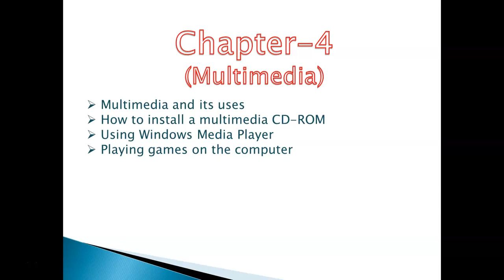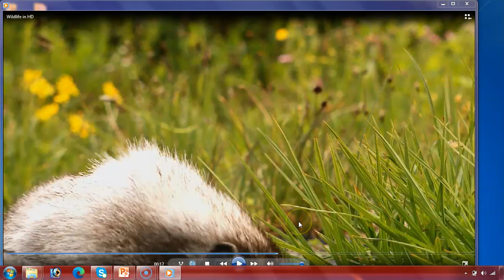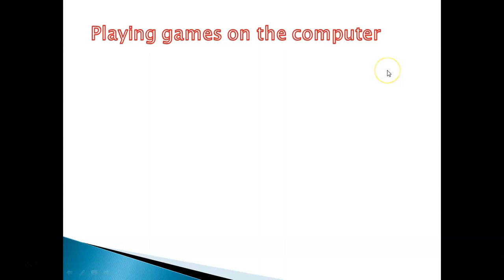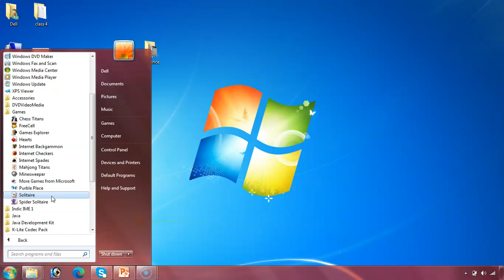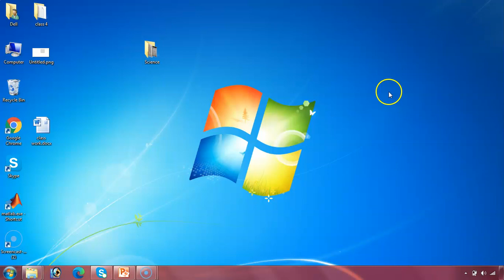Class- 4 Computer: Ch- 4 Multimedia